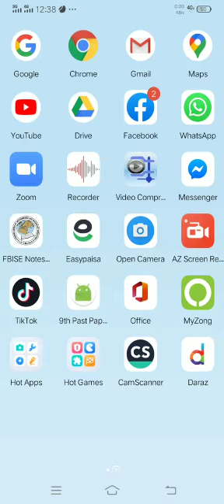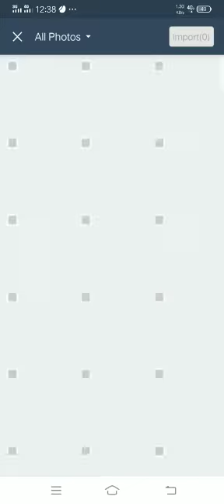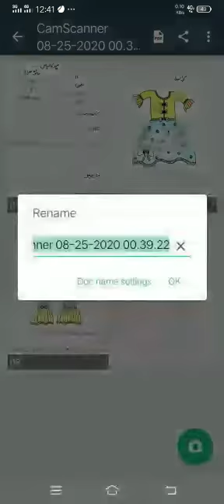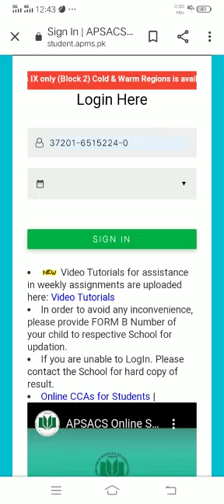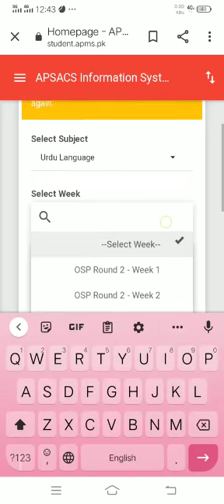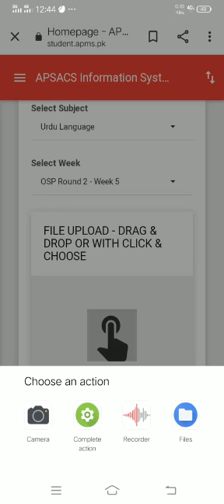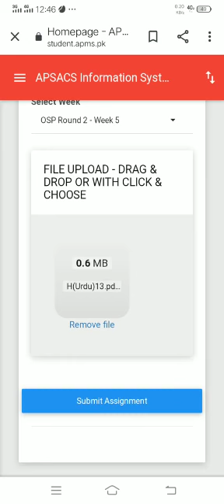Upload assignments through mobile Or smartphones | AIS | APS | APS Balassar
this video is about how to upload APS assignments through mobile